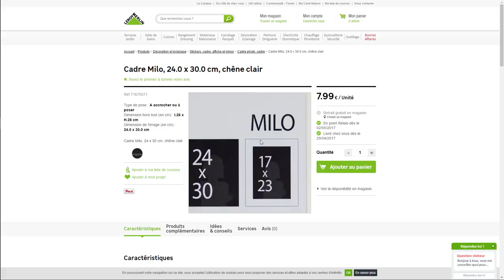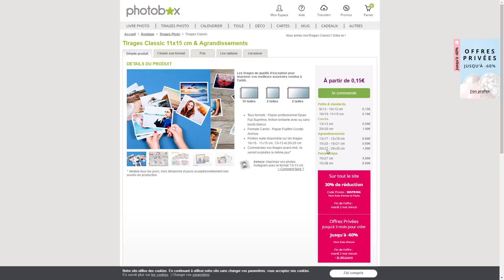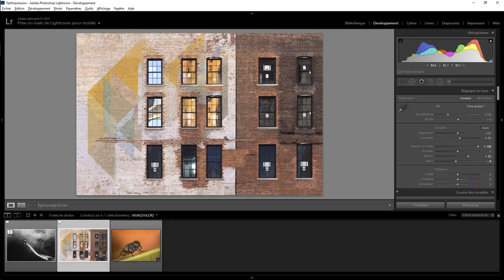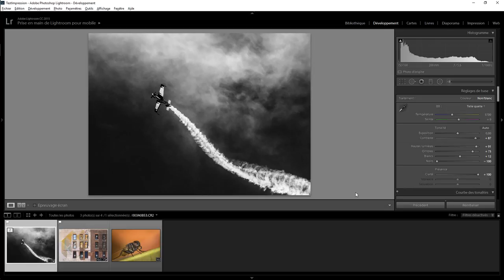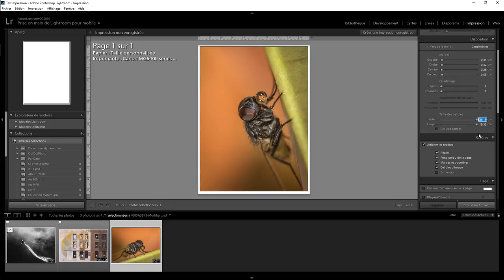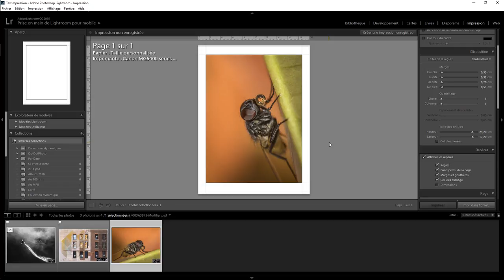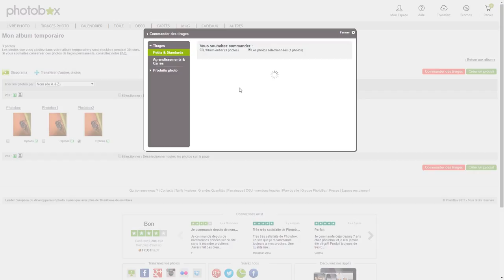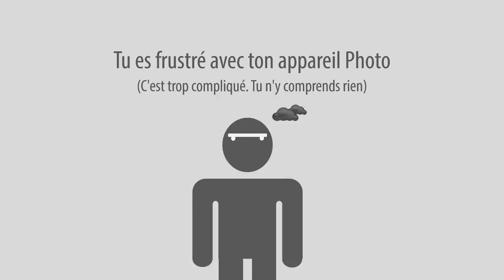Lightroom Mais Encore 57 - Marie Louise et Passe partout